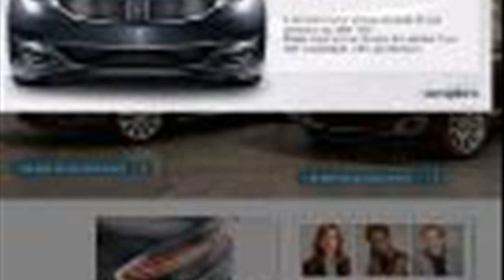bayway lincoln mercury